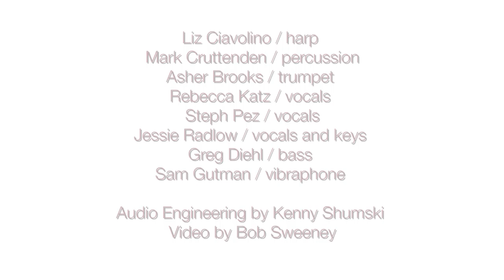Tutlie - The Bison : NPR Tiny Desk Contest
The Bison performed live by Tutlie on and around a desk.
Special Thanks to:

Liz Ciavolino / harp
Mark Cruttenden / percussion
Asher Brooks / trumpet
Rebecca Katz / vocals
Steph Pez / vocals
Jessie Radlow / vocals and keys
Greg Diehl / bass
Sam Gutman / vibraphone

Audio engineering by Kenny Shumski
Video by Bob Sweeny

Twitter & Instagram @Tutlie